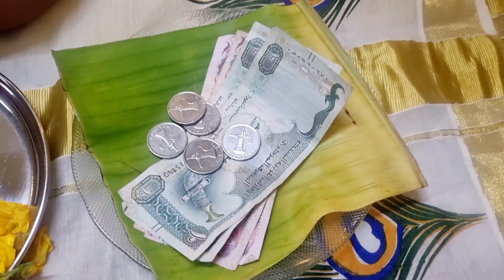OUR VISHU CELEBRATION IN UAE💛🌼 | FESTIVE VLOG 🥰 | VISHU KANI | VISHU SADYA | SISTERS | SOTHY COOKIES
Hello Everyone!
Happy Vishu Guys ❤✨
This is our 2022 Vishu Celebration💛🌸
(THIS VIDEO HAVE BEEN SHOT IN OUR HOME. PLEASE DO IGNORE THE BACKGROUND NOISES AND FORGIVE IF THERE'S ANY HISTORICAL MISTAKES)
Vishu is an Indian Cultural Festival celebrated in the month of April, worshipping Lord Krishna. 🦚
We thank the Lord for all the blessings! 😊
Do watch the video and support us.
Let us know your feedback in the comment box.
Lots of Love ❤
Sothy Cookies

Credit-
Devotional Music